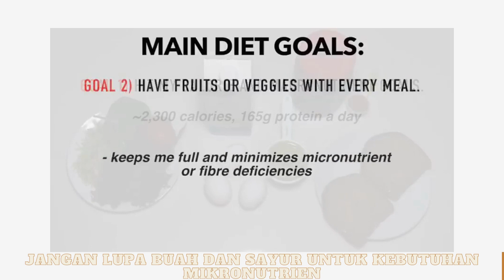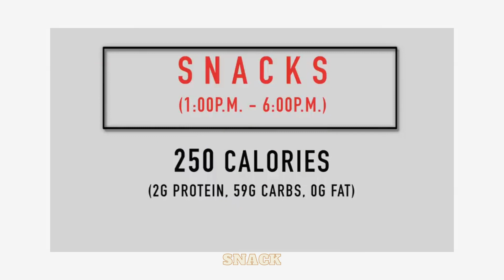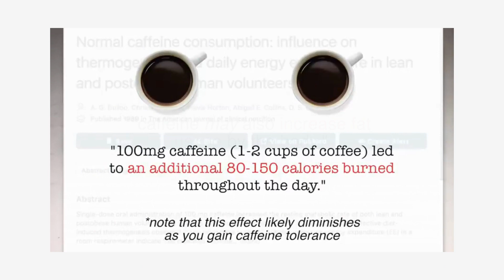Diet fat loss